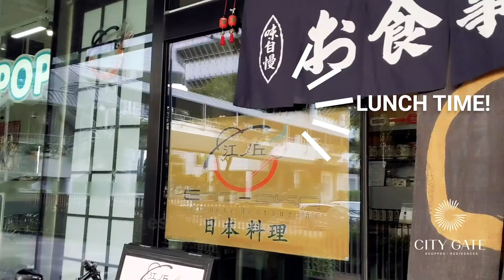City Gate - FREE 2 Hours Parking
For those who can't do parallel parking (like myself). Fret not. Head down to City Gate at Beach Road to enjoy 2 hours of free carpark! Madness.